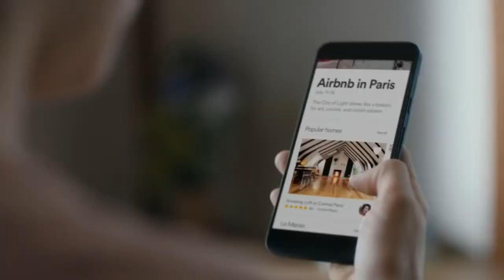"Don’t Go There, Live There" AIRBnB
Client : Airbnb
Agency: TBWA Chiat
Production Company: RSA
Director: Anna & Ewan
Location: Thailand